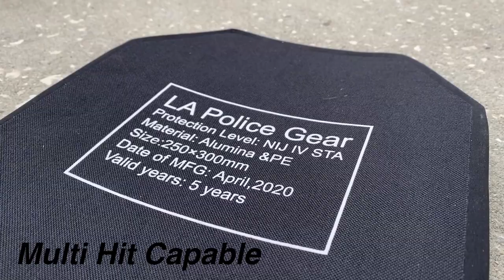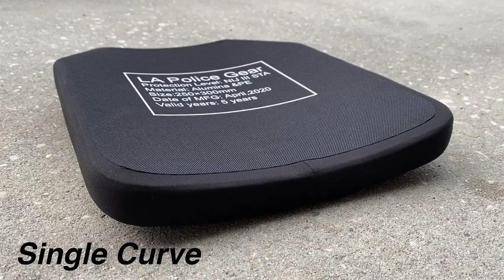LA Police Gear Budget Ceramic Body Armor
Some of the best budget body armor available.

Get the body armor here;